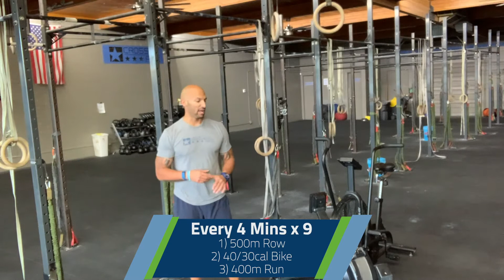29 October 2020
Every 4mins x 9
1) 500m Row
2) 40/30cal Bike
3) 400m Run